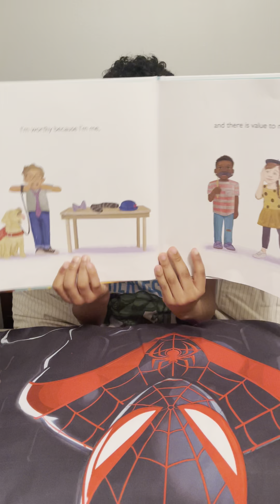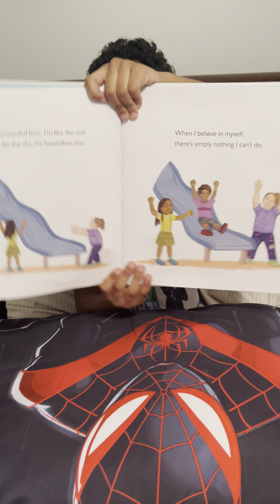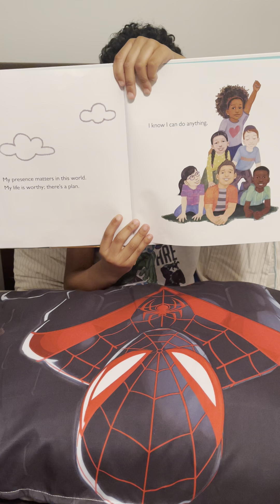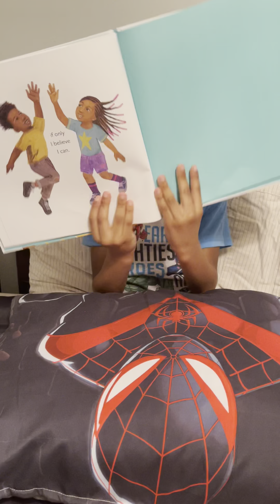I Believe I Can - Reading With O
I Believe I Can by Grace Byers is a tribute to the limitless potential of boys and girls of every background, all they need is to believe in themselves!!